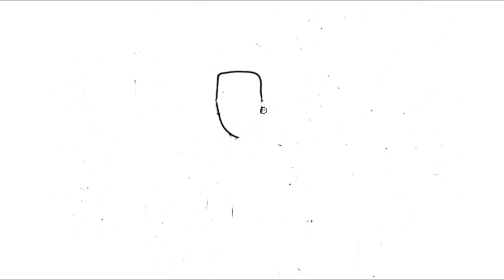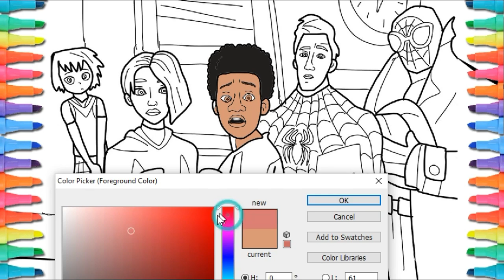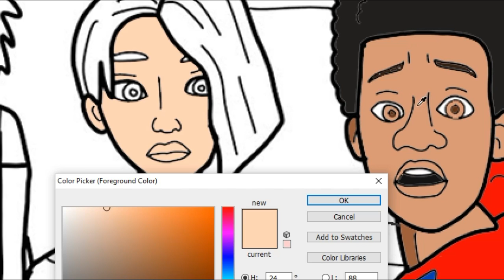Drawing & Coloring Spiderman Into The Spider-Verse All Characters | Miles Morales, Gwen Stacy, etc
Drawing & Coloring Spider-man Into The Spider-Verse all characters in this movie.

🕷️Miles Morales as Spider-man with black & red suit
🕷️Peter B. Parker as Spider-man classic suit
🕷️Gwen Stacy as Spider-Woman
🕷️Spider-man Noir
🕷️Spider-Ham
🕷️Peni Parker with Robot spider

Drawing & Coloring spider-man is so much fun 😍

SPIDER-MAN INTO THE SPIDER-VERSE Movie

Storyline
Miles Morales is a New York teen struggling with school, friends and, on top of that, being the new Spider-Man. When he comes across Peter Parker, the erstwhile saviour of New York, in the multiverse, Miles must train to become the new protector of his city.

About Moyagi Toys Collection Channel:
Moyagi very like to play any toys, like play doh ice cream, making rainbow play doh ice cream, play doh and surprise egg, kinder joy, surprise chocolate egg, baby doll, play doh maker, and many more toys.

Learning color so fun, counting number, magic show, learning through playing, there so fun. On Moyagi channel you will also  find coloring draw paw patrol, cupcakes, fire truck, blippi, police car and everything what every Kids love.

That's all so fun, and hope your kids so fun too. Moyagi has created video with love.

Moyagi love you 😘😘😘

Find out another video through Playlist below:
PLAY DOH VIDEOS for Kids